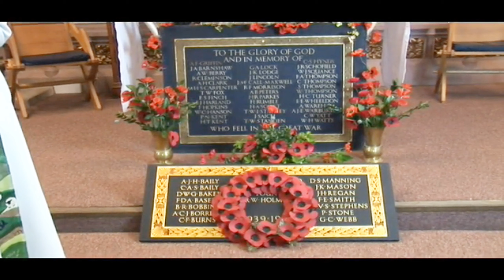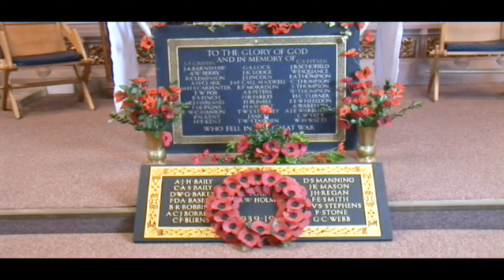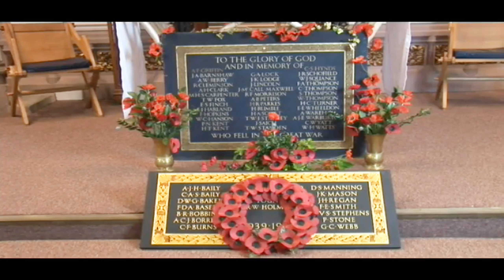Remembrance Service 2020